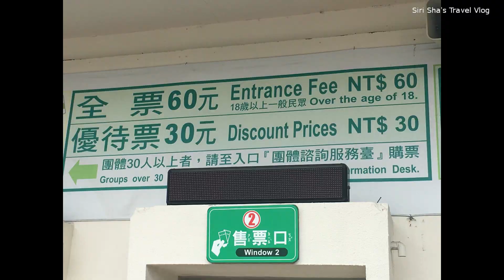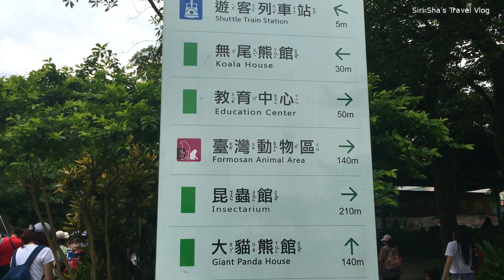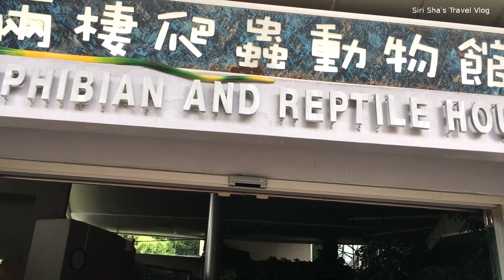Taipei Zoo 2018 | Taipei Zoo Animals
Taipei Zoo is a zoological garden in Wenshan District, Taipei, Taiwan.

Getting Here :
Alight at  Taipei Zoo station of the Taipei Metro.

Taipei Zoo Opening Hours :

Taipei Zoo is a must visit attractions in Taipei for animal lovers.

It is open daily from 9am to 5pm and the last entry to the zoo is at 4pm.

American Bison

How do American Bisons Protect each other ?
American Bisons seem like very calm animals but they have a peculiar technique to defend themselves when they are attacked.
Males form a circle in which the other Bison's stay. Their heads are directly facing their opponents such as gray wolves and mountain lions, threatening them with their horns. If necessary male Bison's would run toward their opponents and scare them away most of the time.

The Bongos are herbivorous mammals. They have a complex social interaction and found in African dense forest mosaics.